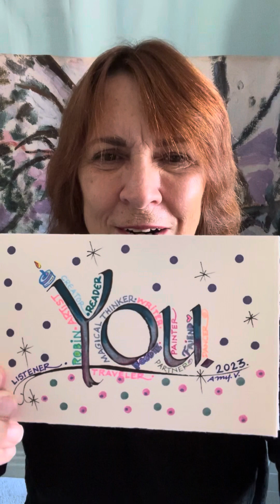I Get By With A Little Help From My Friends